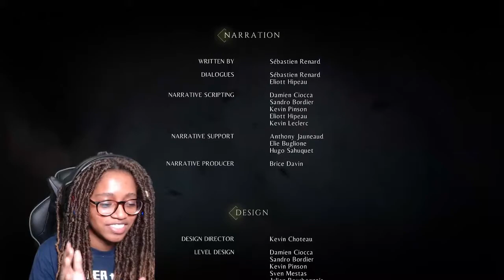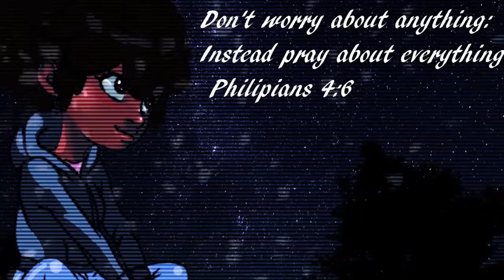RAT MAN VS RAT MAN ! ( A Plague Tale: Innocence Ending )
A Plague Tale: Innocence is an action-adventure game developed by Asobo Studio and published by Focus Home Interactive. A Plague Tale: Innocence will be released for the PC (Windows), PlayStation 4 and Xbox One on the 14th of May 2019. A Plague Tale: Innocence follows the story of two siblings, Amicia and her younger brother Hugo, fighting to survive during the first phase of the Hundred Years' War. The game is a series of survival puzzles, mostly consisting of methods to scare away or distract the hordes of hungry rats, or direct them towards murderous knights. The main method of scaring rats off is fire, as rats will seldom enter within a radius of burning torches and braziers. The player controls Amicia, a sling-thrower who can throw rocks to break drawbridge chains or stun guards long enough for the rats to ambush them. She can also craft special ammunition and supplies, which include fire-starting sulfur stones that ignite braziers. The younger brother can be directed towards specific tasks when Amicia is busy.